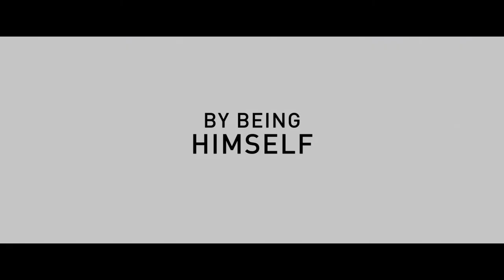Ferdinand [Official International Teaser Trailer in HD (1080p)]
FERDINAND tells the story of a giant bull with a big heart. After being mistaken for a dangerous beast, he is captured and torn from his home. Determined to return to his family, he rallies a misfit team on the ultimate adventure. Set in Spain, Ferdinand proves you can’t judge a bull by its cover.

In Cinemas December 21. See it in 3D.

Cast: John Cena, Kate McKinnon, Gina Rodriguez, Daveed Diggs, Gabriel Iglesias, Bobby Cannavale, David Tennant, Anthony Anderson, Flula Borg, Sally Phillips, Boris Kodjoe, Jerrod Carmichael, Raúl Esparza, Karla Martínez, Miguel Ángel Silvestre.

Directed by: Carlos Saldanha